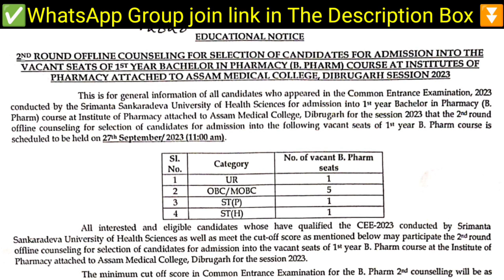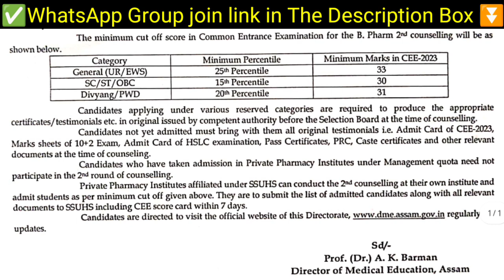SSUHS B.pharm🔥2nd Counselling Notice & Date Out✅Counselling Location & Fess?🤫College Transfer & Doc?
(Explore our app for exclusive resources, videos, and tools to enhance your learning journey.)

(Stay updated with the latest announcements, tips, and community discussions.)

(Learn from our expert videos, tutorials, and exam tips to stay ahead in your preparation.)

(Don’t miss out on the latest updates, tips, and behind-the-scenes content. Follow us now!)

(Connect with like-minded individuals, share ideas, and be part of our vibrant community.)

(Be a part of our growing community for regular updates and engaging conversations.)

(For any inquiries, feedback, or business opportunities, write to us directly.)

gnm
gnm counselling
golaghat engineering college
fitness certificate
veterinary exam
vfa viva questions
fitness certificate
veterinary exam
cit kokrajhar
dhs result
fitness certificate
assam cee
assamjobupdates
bikash2025

Bsc nursing
CEE Important Question Answer
Ssuhs